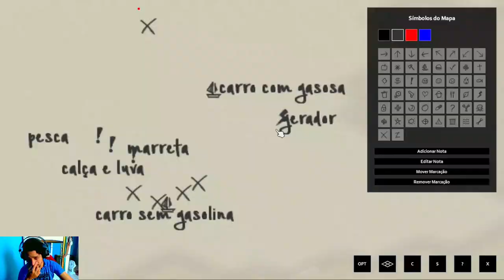Como Assaltar Geladeiras Com Extrema Maestria Como Se Não Houvesse Amanhã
"Project Zomboid" é um jogo de sobrevivência pós-apocalíptico com zumbis. Os jogadores exploram uma cidade em ruínas, coletam recursos, constroem abrigos e enfrentam constantes ameaças. Com gráficos retrô e jogabilidade estratégica, o jogo oferece uma experiência desafiadora e imersiva. A saúde mental dos personagens também é uma preocupação, pois o estresse e a solidão podem levar à insanidade. Com um sistema de simulação complexo, "Project Zomboid" é uma opção recompensadora para os fãs de jogos de sobrevivência.

Resumo de hoje: Sair De Casa Se Tornou Uma Tarefa Muito Trabalhosa pela grande quantidade de zumbis nas rua. quase morremos , controlamos hordas , matamos zumbis e saqueamos geladeiras :)